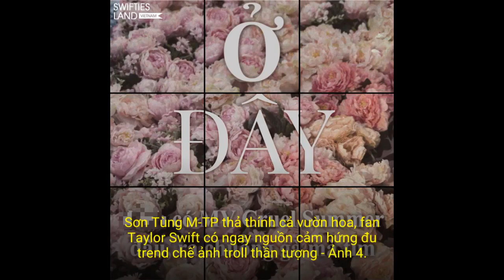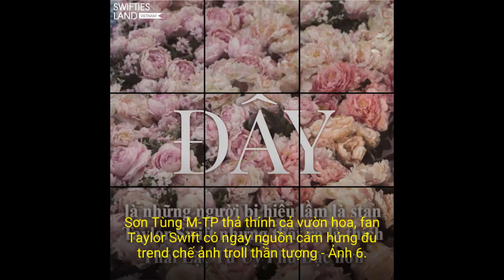Sơn Tùng M-TP "thả thính" cả vườn hoa, fan Taylor Swift có ngay nguồn cảm hứng đu tren...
Sau thời gian dài "im hơi lặng tiếng", những ngày qua Sơn Tùng M-TP không khỏi khiến cho cộng đồng mạng "nháo nhào" khi liên tục đăng tải loạt hình ảnh hoa cùng bốn từ gây tò mò: "Chắc Yêu Là Đây". Ngay lập tức động thái này khiến cho các fan của giọng ca "Lạc Trôi" đoán già đoán non rằng đây chính là tên ca khúc sắp ra mắt của thần tượng. Tuy nhiên, một số ý kiến khác thì vẫn... không-tin-lắm và khẳng định chỉ là cú lừa không hơn không kém của Sơn Tùng M-TP.

Hình ảnh hoa cùng bốn chữ "Chắc Yêu Là Đây" trên Instagram của Sơn Tùng M-TP đang làm cộng đồng mạng không khỏi xôn xao.

Sơn Tùng M-TP đang "thả thính" dấu hiệu comeback?

Nhìn những hình ảnh được Sơn Tùng M-TP đăng tải cùng bốn chữ "Chắc Yêu Là Đây", một bộ phận fan của nam ca sĩ tin rằng tất cả chưa hề dừng lại mà chắc chắn vẫn còn những dữ liệu đầy bí ẩn sẽ được tung ra trong những ngày tới đây. Dù tất cả vẫn chưa được hé lộ hoàn toàn nhưng động thái từ Sơn Tùng M-TP đang là "nguồn cảm hứng" để tạo nên trào lưu "chế ảnh" của cộng đồng mạng. Nếu như các fan Sơn Tùng M-TP thi nhau chế ảnh tên tựa đề ca khúc hoặc thậm chí là "thay" thần tượng gửi lời nhắn troll đến fan thì cộng đồng fan của "công chúa nhạc Pop" Taylor Swift lại có màn đu trend cực "lầy".

Taylor Swift mà biết điều này, không biết chị còn "ổn" không?

Bên cạnh Taylor Swift, ngay sau khi từ "Đây" đầu tiên được Sơn Tùng M-TP đăng tải, cộng đồng mạng đã nhanh chóng cho ra cả "bộ sưu tập" ảnh chế khiến ai nấy cũng phải cười ngất. Nào là câu rao bán hàng rong quen thuộc cho đến những câu thông báo chắc nịch như "Đang ế đây", "Comeback đây", "thôn Vĩ Dạ đây" hay thậm chí là "ở đây có người hết tiền" cũng được cư dân mạng sáng tạo và chế ra. Bước đi vô cùng khó đỡ này có lẽ đến ngay chính Sơn Tùng M-TP cũng không thể lường trước khi chỉ với pha thả thính khá nhẹ nhàng của mình cũng đủ để tạo nên cơn sốt trên mạng xã hội.

Nguồn: Swifties Land VN, Ngoa, Sky Confession, Beat, FB